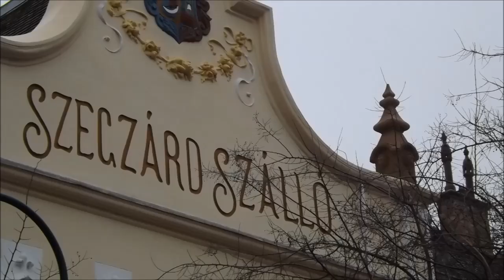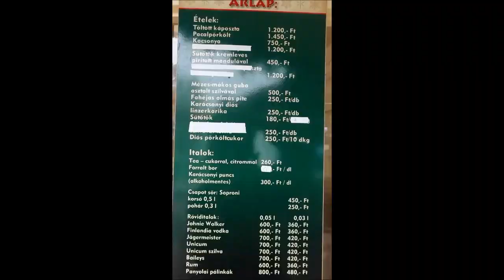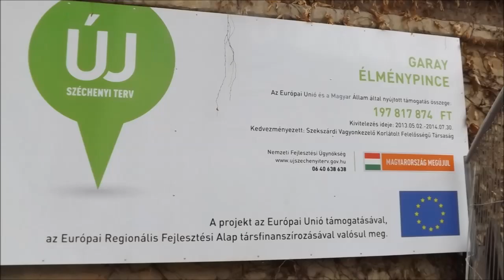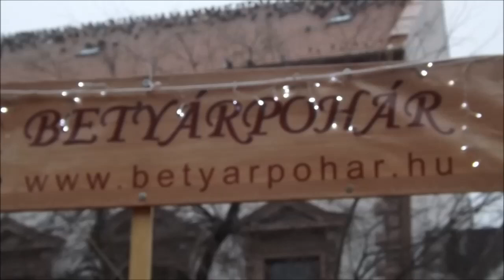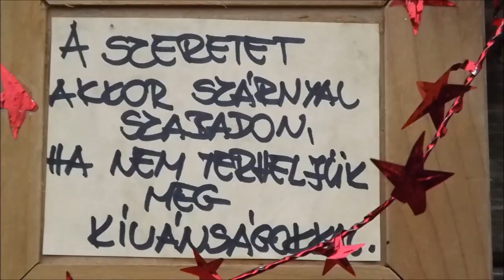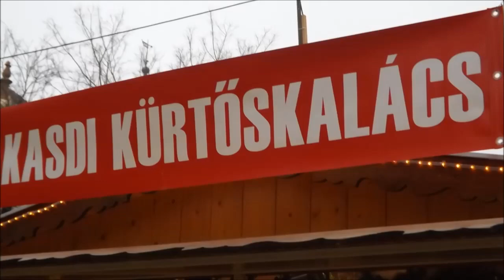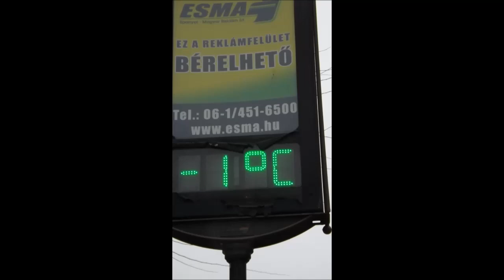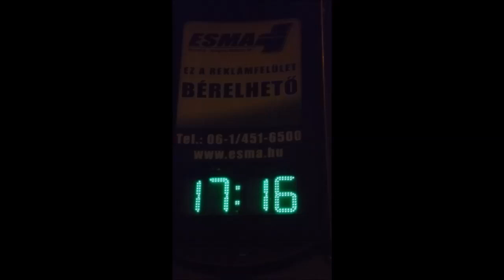Szekszárdi ADVENT 2013 HIVATALOS VIDEÓ! OFFICE VIDEO!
ADVENT, a karácsony előtti négy hét, felkészülés a keresztények legnagyobb ünnepére, ami a kis JÉZUS megszületésének ünneplését jelenti.